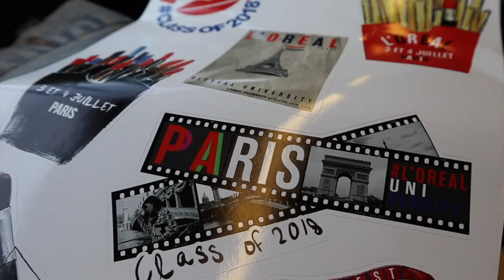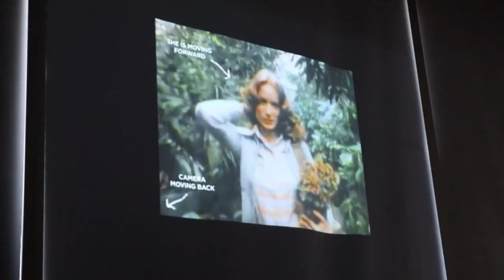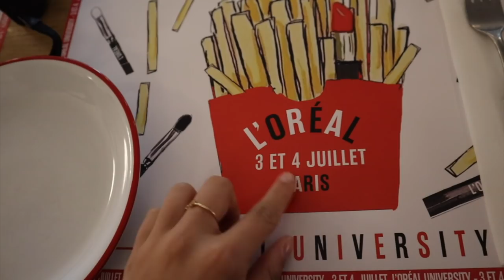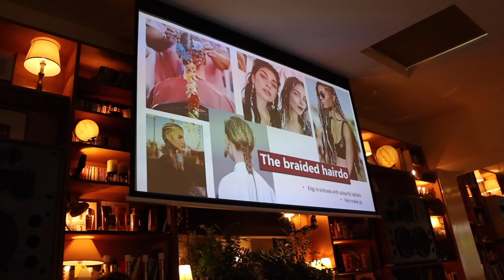Voor 2 dagen in Parijs met 40 meiden! 🇫🇷 // VLOG !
L'Oreal had mij uitgenodigd om samen met heel veel andere meiden naar Parijs te gaan invited⇣

➯ Mocht je willen weten waar al mijn kleding vandaan komt? Volg mij dan op SPOTT

➯FAQ?
leeftijd: 19 jaar (24 juli ’98)
camera: CANON EOS M50
lens: 15-45 mm
edit programma: Final Cut Pro